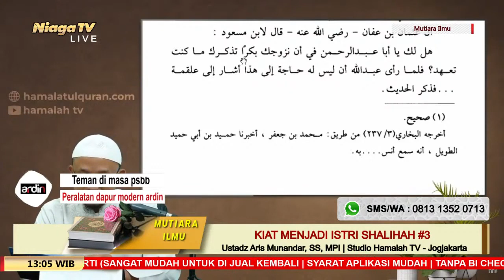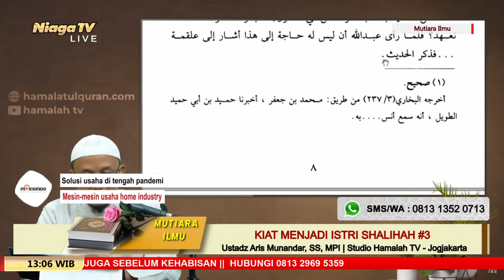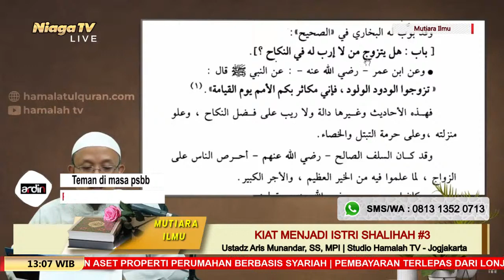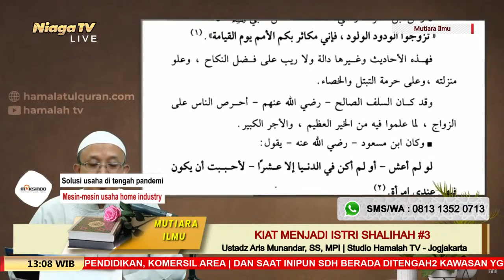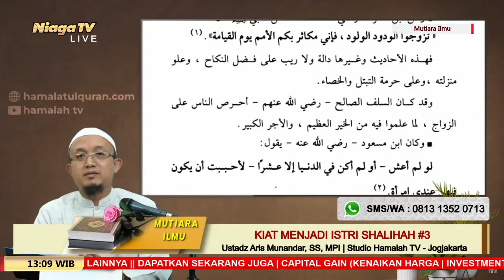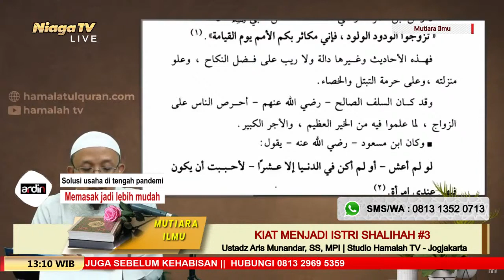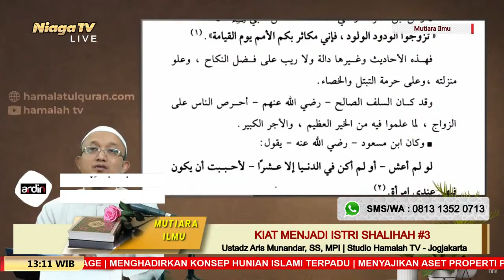Kiat Menjadi Istri Shalihah #3 Keutamaan Menikah Ustadz Aris Munandar, SS, MPI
[Mutiara Ilmu]

Kiat Menjadi Istri Shalihah #3 (Keutamaan Menikah)